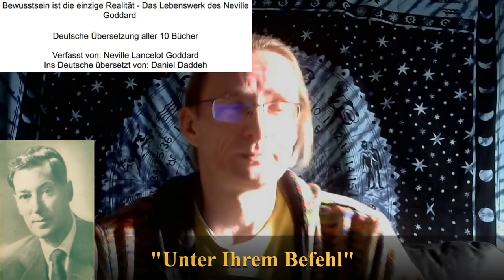Lesung "Unter Ihrem Befehl" von Neville Goddard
Ich lese "Unter Ihrem Befehl" (ca. 1939) von Neville Goddard, entnommen aus "Bewusstsein ist die einzige Realität", welches die deutsche Übersetzung aller 10 seiner Bücher ist. Verfasst von: Neville Lancelot Goddard; ins Deutsche übersetzt von: Daniel Daddeh. Veröffentlichung: 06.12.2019.
Neville Goddard (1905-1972) begann seine Laufbahn in der Mystik im Jahre 1932, und hinterließ nach seinem Tod im Jahre 1972 10 Bücher, die uns in die Welt der Mystik einweisen – auf eine Art und Weise, die seinesgleichen sucht. Jedes dieser 10 Bücher ist von einer so unglaublichen Tiefe und Weisheit, und gibt doch eindeutige und klarformulierte Praxisratschläge, um das eigene Leben wiederzugewinnen und ein Leben in Fülle zu leben – durch die Macht, die jedem Menschen innewohnt, eine vergessene Macht, die es wiederzuentdecken gilt. Unser Leben kann so sein, wie wir es uns wünschen und erträumen, und es gibt keinen Grund sich mit weniger als dem Besten zufriedenzustellen. Ich könnte mir keine Sache vorstellen, die mich mit mehr Freude und Stolz erfüllen würde als die Übersetzung dieses Lebenswerks von Neville Goddard. Das Gesetz der Annahme, das Gesetz des Lebens, sollte jedem zugänglich gemacht werden, und in tiefer Dankbarkeit leiste ich mit dieser Übersetzung meinen Beitrag dazu. Ich möchte mich Nevilles Worten im Hinblick auf die Absicht dieses Werkes anschließen, und Sie damit auf die Reise schicken, die Reise zu Ihnen selbst. „Sie dazu zu bewegen das „Gesetz“ konstruktiv in Ihrem eigenen Leben anzuwenden – das ist das Ziel dieses Buchs.“
Neville Goddard (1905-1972) war ein Autor und Vortragsredner zu den Themen Metaphysik, Neugeist und Vorstellungskraft. Er interpretierte die psychologische Bedeutung der Bibel und bezog sich während seiner Vortäge oft auf William Blake. Er war am aktivsten während der 1940er und 1950er Jahre und wurde von vielen Anhängern der New Thought (dt. Neugeist-Bewegung) Bewegung als ein Prophet und einflussreicher Lehrer angesehen. Es muss jedoch erwähnt werden, dass Neville (wie er von seinen Schülern genannt werden wollte) selbst ausdrücklich erwähnt, dass er nicht mit irgendeiner "New Thought"-Bewegung in Verbindung gebracht werden möchte, obwohl er oftmals mit seiner Lehre dort verortet wird.Goddard konzentrierte sich darauf, die zugrunde liegende Bedeutung der biblischen Prinzipien durch seine Vorträge und Bücher zu vermitteln.